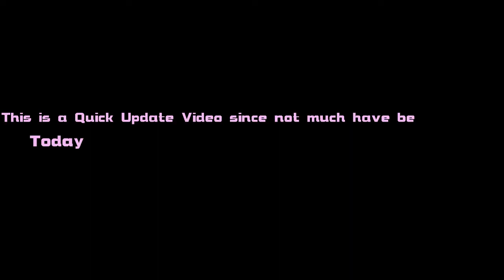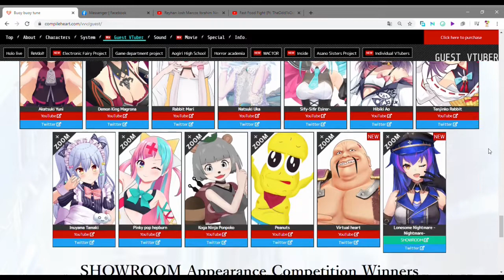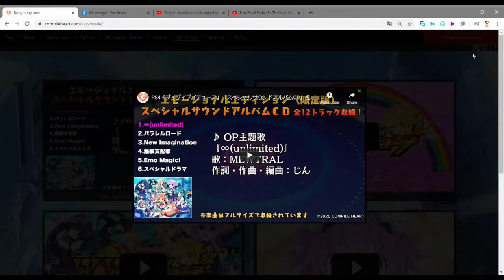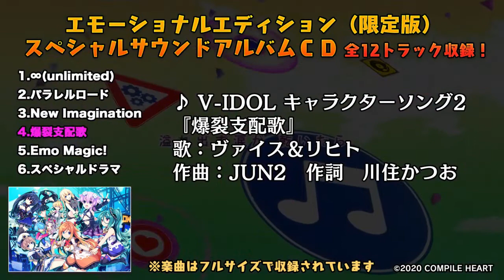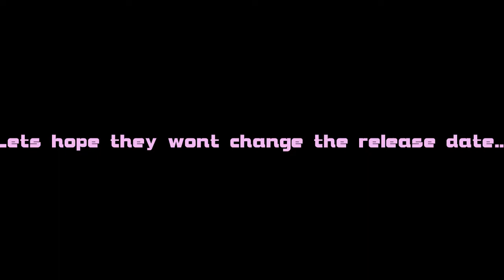More Guest V Idols and New In Game Footage VVVTunia NepUpdates Neptunia NepStation Direct Ep.5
|This is a Quick NepUpdate Video since not much has been Updated yet...|
Content:
00:10 - NeoTube Square In-Game Footage
01:00 - New Arrival for More V-Idols
02:10 - New Songs for VVVTunia
04:07 - New DLC Costume
04:25 - Released Date for ?.
|See you in the Next NepUpdate Video|